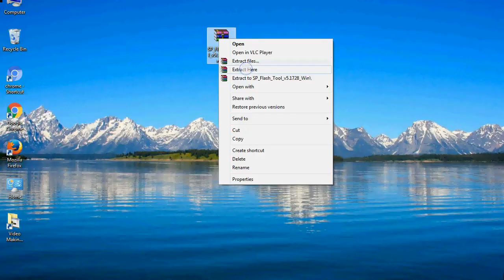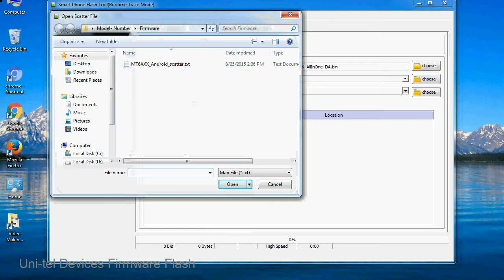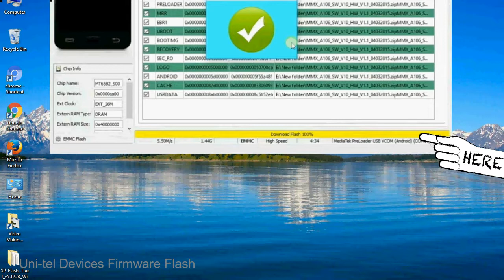How to Flashing Uni tel firmware (Stock ROM) using Smartphone Flash Tool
I talk to you How to Flash Uni tel Stock firmware using Smartphone Flash Tool (SP FlashTool). Take a look at this complete video, then do it.

Here is a step by step guide on how to flash Uni tel Device with Smartphone flash tool:

Step-1. Download and install MTK USB Driver on your computer or laptop. In case you have already installed Uni tel Driver on your PC/Laptop then Skip this step.

Step-2. Download Uni tel Stock firmware compatible with your Uni tel Mobile or Tab, if you have already downloaded the Stock firmware file then ignore downloading it again, and extract the zip file it on your PC/Laptop.

Step-3. Power Off your Uni tel device (if it is removable Battery, remove the Battery).

Step-6. Click on the "Download" Tab, now click on the "Scatter-loading" button and select Scatter file in the Uni tel Stock firmware folder.

Step-8. Now, connect your Uni tel Smartphone to the PC via USB cable.

When your device is connected, Press Uni tel Smartphone "Volume Down" or "Volume Up" key, so that your computer easily detects your smartphone.

Step-9. Once Flashing is completed, You see, the Green Ring will appear then remove the USB cable from the Uni tel device.

Step-10. Now, your Uni tel Firmware Update success, Close the SmartPhone Flash Tool on your PC/Laptop.

Congratulations, Now your Uni tel MTK (MediaTek) Smartphone is successfully running the Stock ROM (firmware) you have Downloaded.